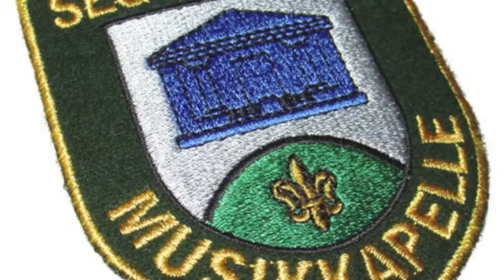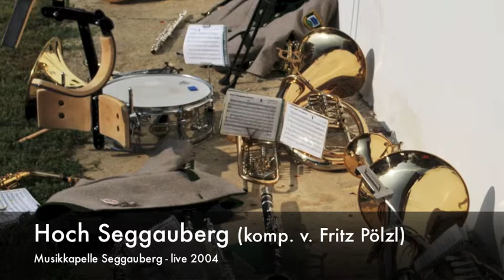Musikkapelle Seggauberg - Hoch Seggauberg - live 2004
Fotos: Musikkapelle Seggauberg